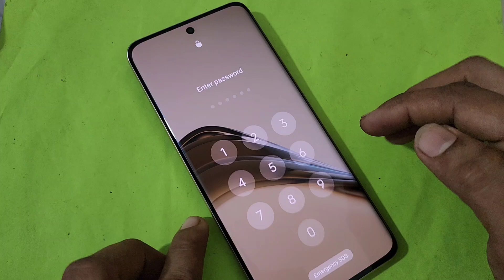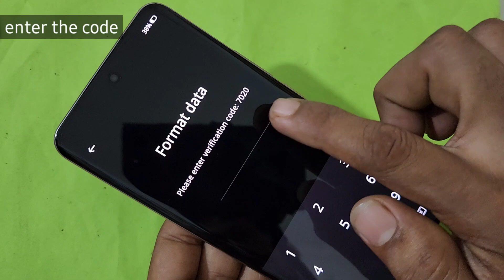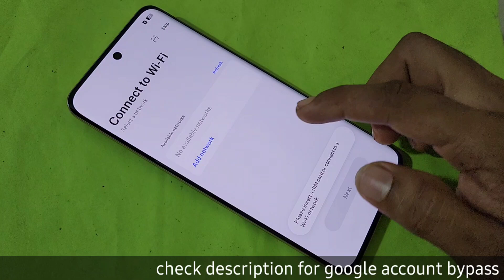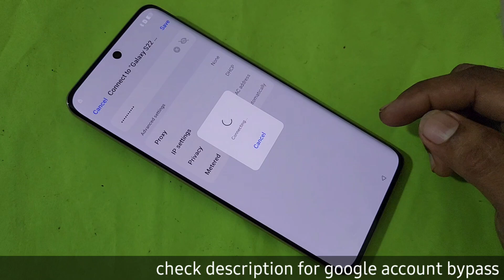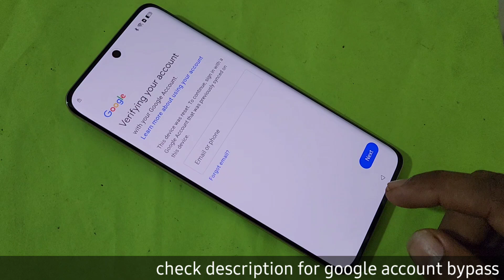Realme 13 Pro Plus Pattern unlock | Realme 13 pro plus hard reset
Realme 13 pro plus google account bypass